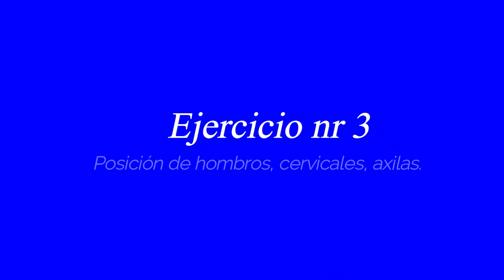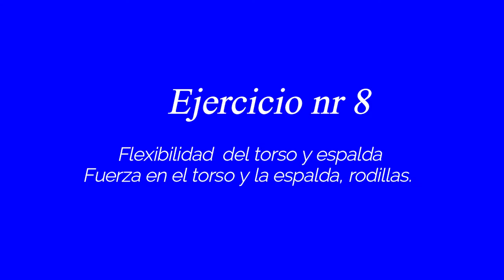Ejercicios para bailarines II Original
Video para bailarines II. El nr 1 esta en este link.
Estos ejercicios son para tu rutina de ejercicios de fuerza y flexibilidad.
Ahora en tiempos de pandemia los necesitamos aun más. Son ejercicios Multiples. O sea que un ejercicios son el conjunto de varios. Son muy muy efectivos para el ballet , los bailes folklóricos , bailes de salón. danza contemporánea.
Ejercicios para bailarines nr 1 en este mismo canal.